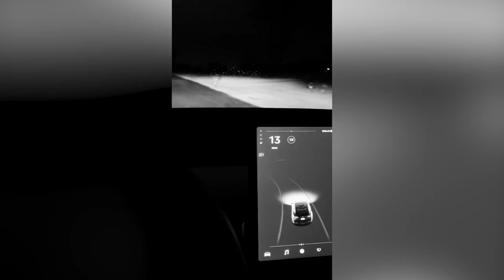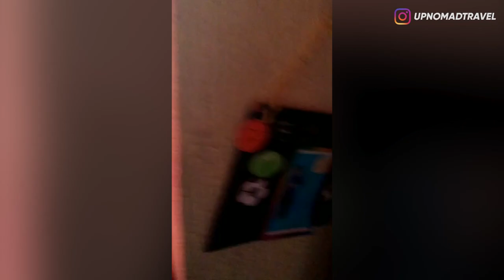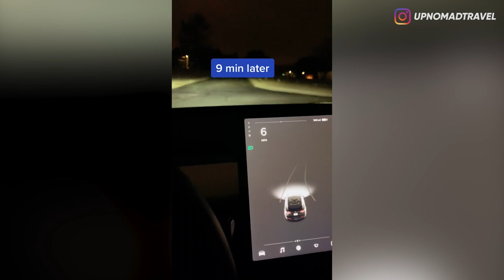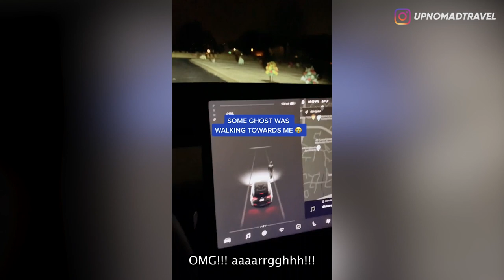SHOCK! REPORTERNYA NGGA SADAR ADA YANG LEWAT DI BELAKANG! 😱 | HORMAD #250